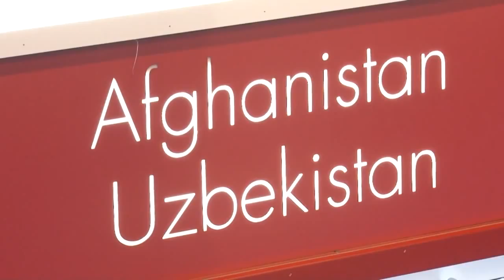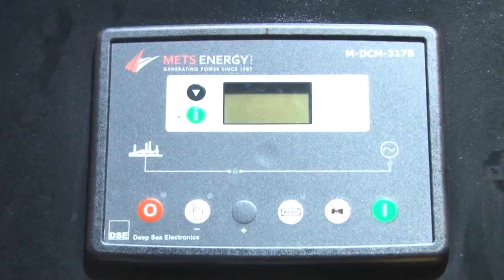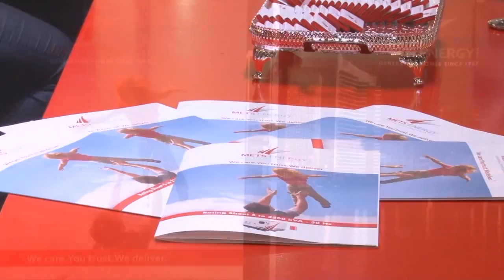Mets energy MEE13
Mets energy and PowerMet at Dubai MEE13